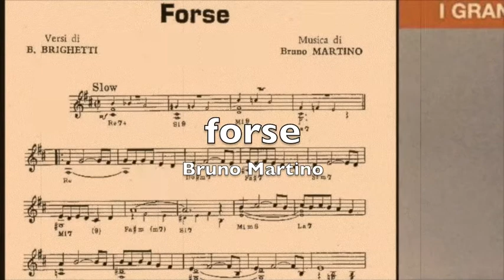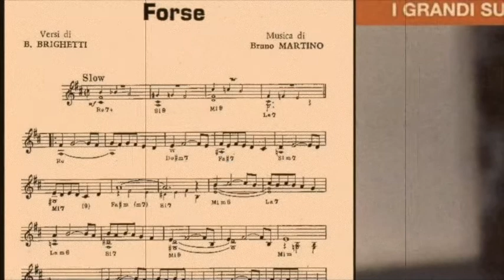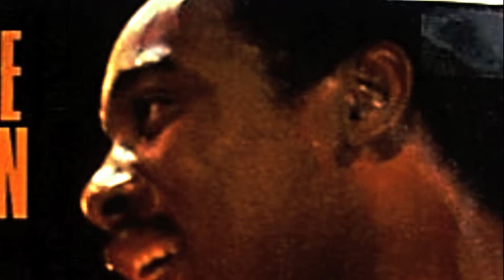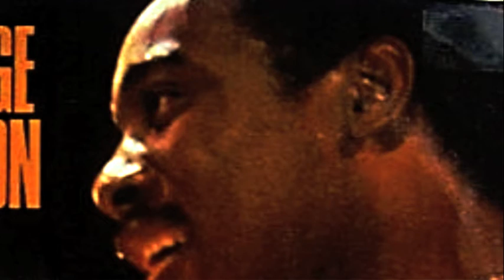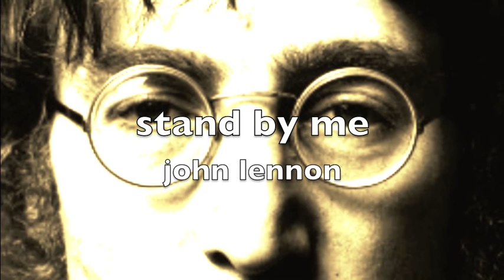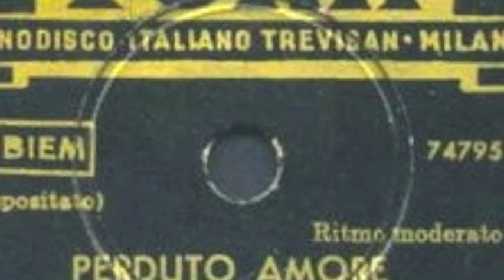The Old Swing Bossa Experience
Pollenza 11 luglio 2016

Fabrizio Caraceni - saxs
Carlo Stella Fagiani - flute
Tonino Monachesi - guitar
Francesco Cicconi - double bass
Roberto Bisello - drum